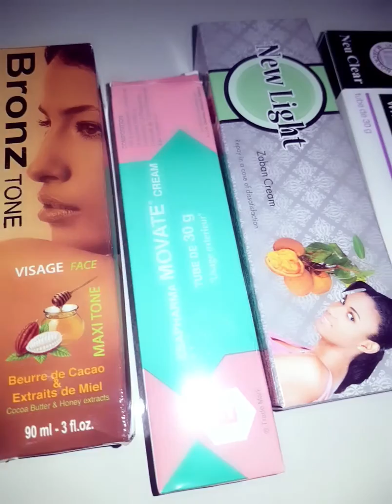Qas qaskan so tijawiya